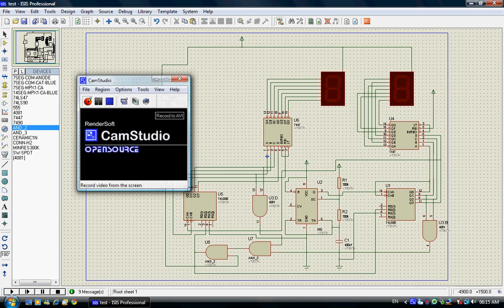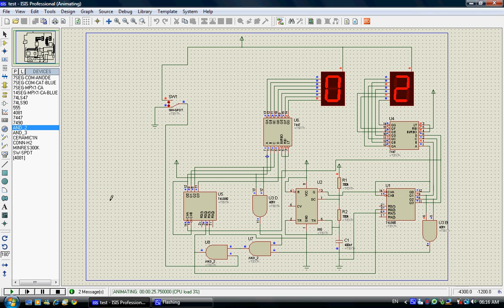Final Project Digital - Binary Counter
Simulation of the final project of the digital design course, serves as an introductory for digital design Lab...
Program Used : Proteus Pro 7.4
2 bit binary counter operating in two modes:
1. 0-55
2. 0-99

We did it also on a Breadboard, but unfortunately it didn't work :S ( idk why)

For Questions and The schematic of the circuit, send me a personal message...